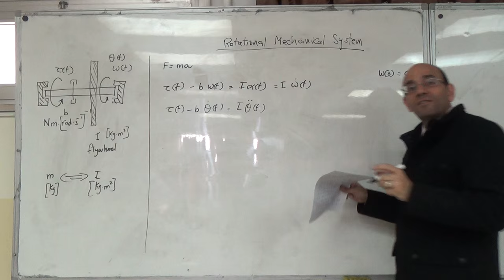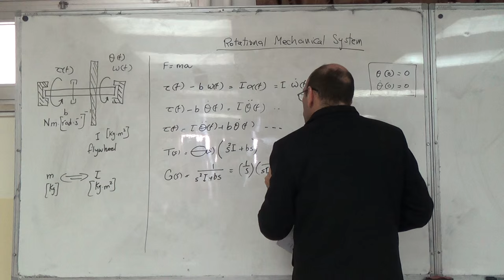Rotational Inertia and Damper, Angular Displacement as Output, 8/2/2016